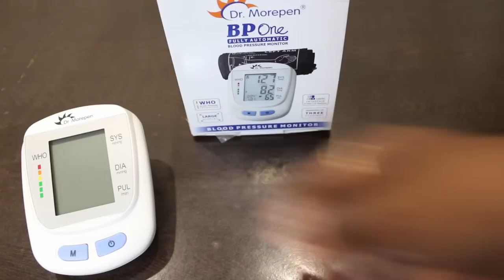How To Use DR Morepen BP09 Digital Blood Pressure Monitor, unboxing in Hindi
Hey guys,
This Video will help you to know , How to use DR Morepen bp09 digital blood pressure monitor.
1. Unboxing
2. How to use DR Morepen BP09 DIGITAL BP MONITOR
3. Review on accuracy & reliability.